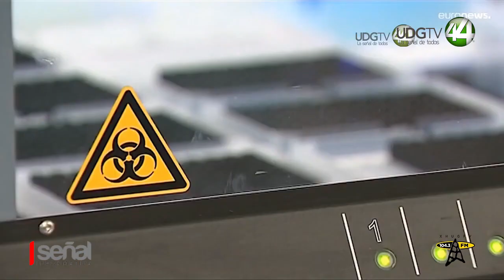Notifica la Secretaría de Salud dos nuevos casos de viruela símica en la entidad, uno en Vallarta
Notifica la Secretaría de Salud Jalisco dos nuevos casos de viruela símica en la entidad, uno de ellos en Puerto Vallarta